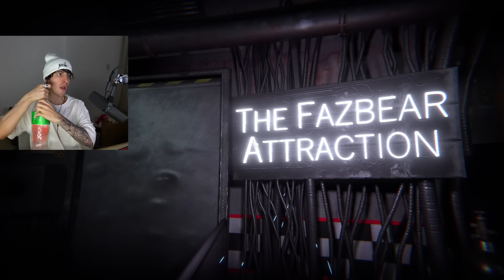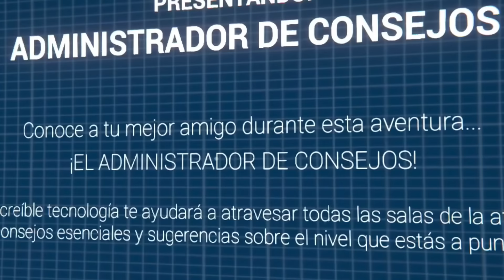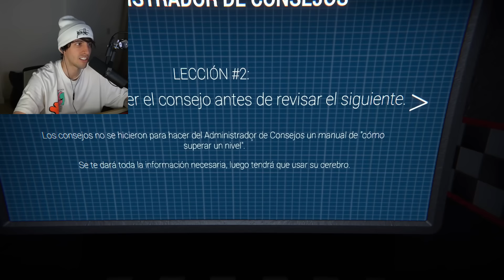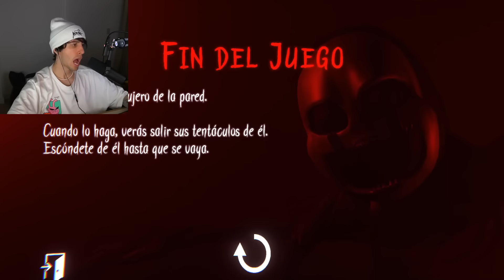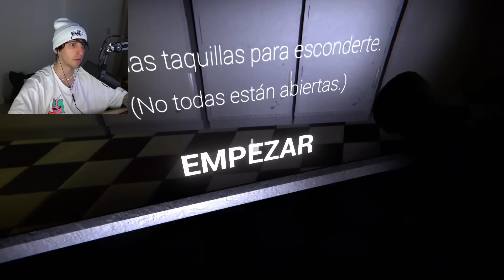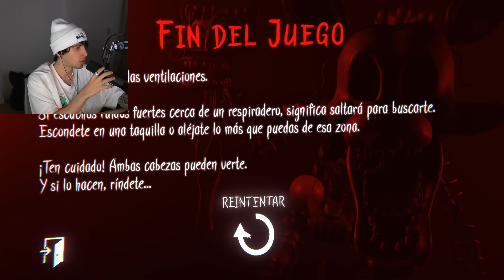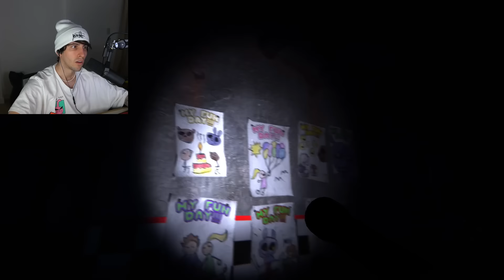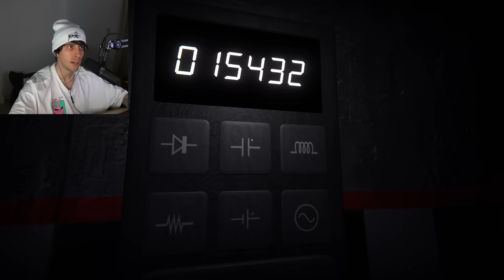Jugué al nuevo FNAF: The Glitched Attraction